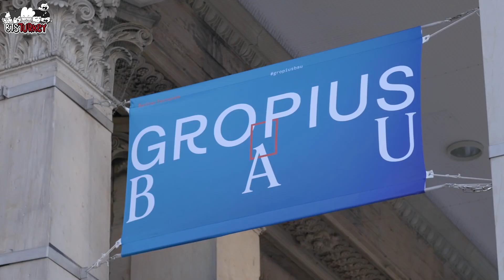[06.05.2020] [CONNECT, BTS] Connect with 'Rituals of Care' @ Berlin, Gropius Bau (Türkçe Altyazılı)